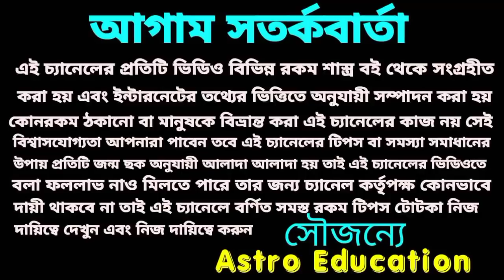আগামী 45 দিনের মধ্যে ! এই সাতটি রাশির ধন বর্ষা হতে চলেছে!